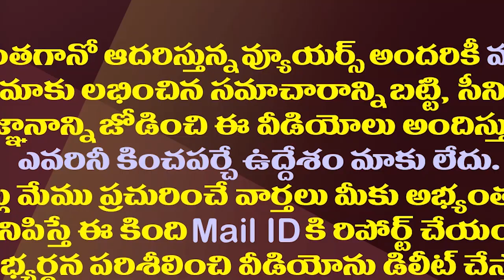బీజేపీ ఝలక్..రఘురామ రాజీనామాలో ట్విస్ట్..!| MP Raghurama Krishna Raju's Resignation In A Dilemma